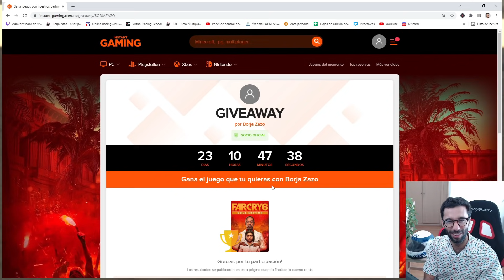⛔️Recopilación ACCIDENTES y SALVADAS 👉Week 5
🟥Compra juegos baratos en Instant Gaming y además me ayudas, a través de este